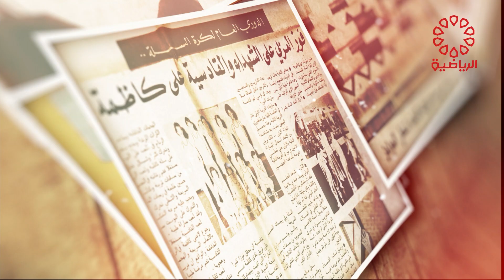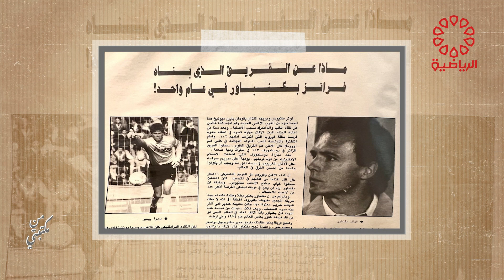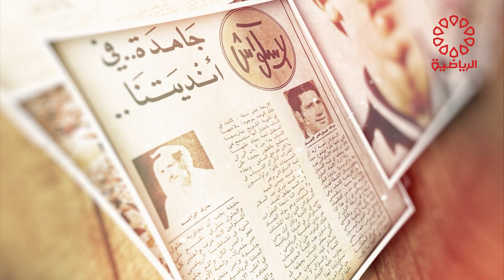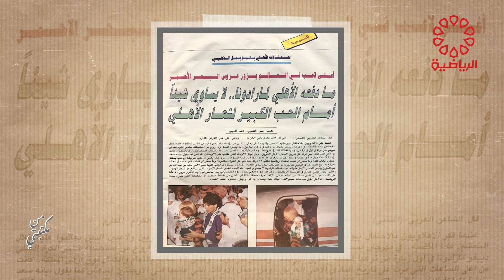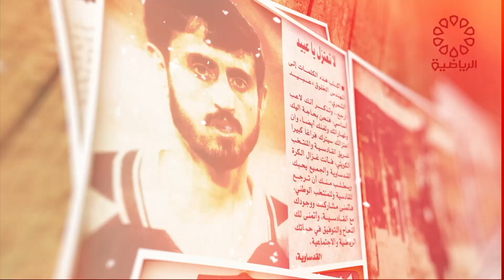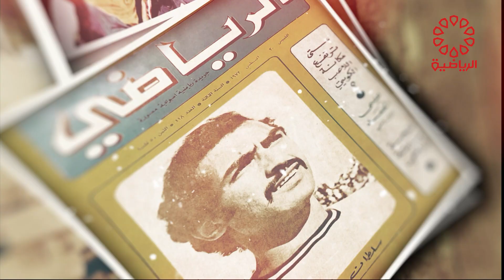برنامج من مكتبتي الجمعة 11/8/2023